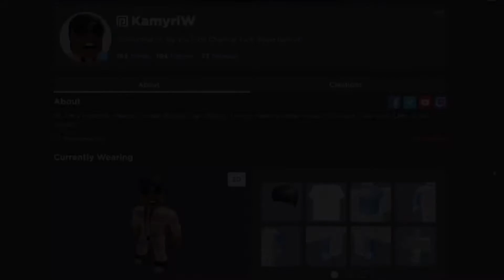What People Trade Me For A Ride Unicorn? | Adopt Me Series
Hey Everyone,
- Enjoyed this video? I show you guys what people would trade for a ride unicorn. Ain't nobody taking my ride unicorn UNLESS they willing to give me a frost dragon that can fly and/or ride.

Have a safe rest of your day! :)